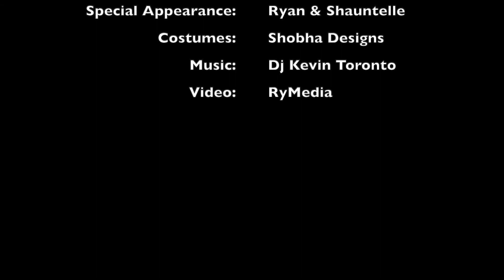Tere Bin Highlights (ft. STCC Starlets)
The youngest members of the STCC family grace the stage with their adorable performance of these SRK classics "Mere Khwabon Mein" and "Koi Ladki Hai".

Audio in this song is NOT owned by us.

Choreography: Shauntelle Sims
Performers: STCC Starlets
(Arianna, Athena, Charlotte, Farah, Kahliya & Kayla)
Special Appearance: Ryan & Shauntelle
Costumes: Shobha Designs
Video: RyMedia